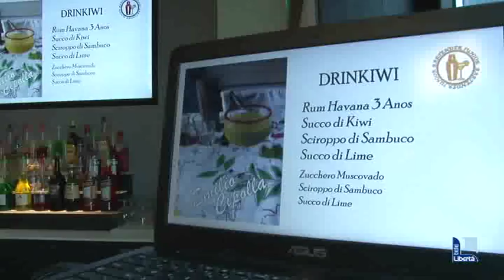Sfida bar tender